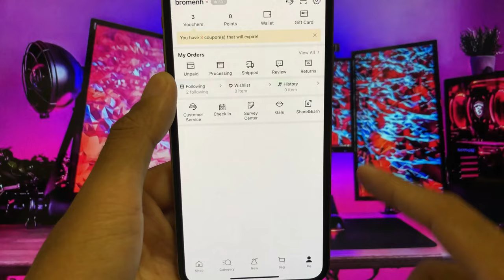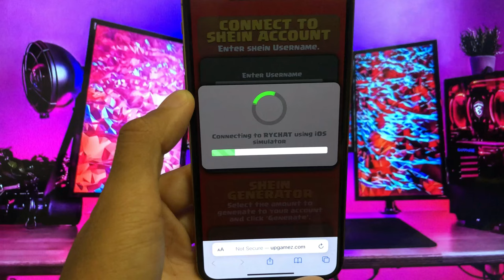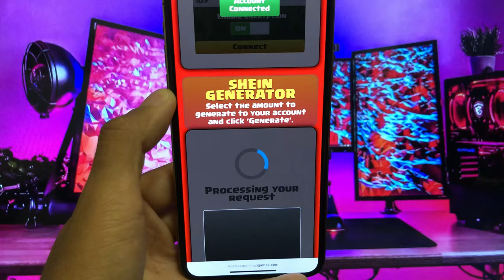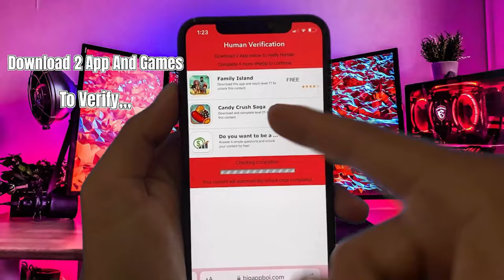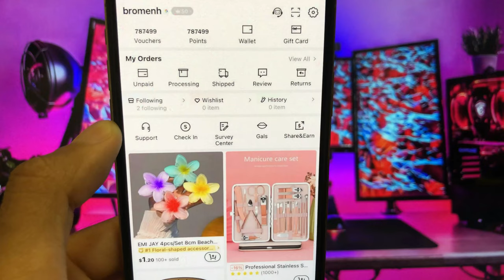Shein Hack 2025 . How to Get Unlimited Points in Shein .shein mod apk...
Today I'm opening another temu package. I ordered makeup, press on nails, phone accesoires, jewelry, hair accessoires and more! I was literally so excited for this package, I hope you like the video!!
⸜(｡˃ ᵕ ˂ )⸝♡ Let me know your thoughts!